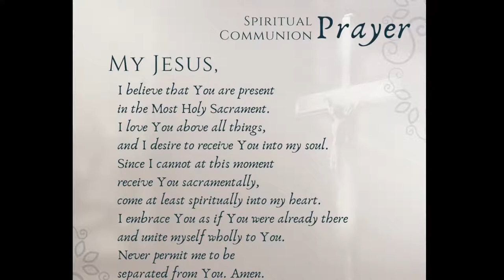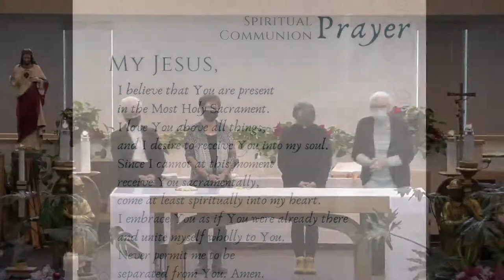Funeral Mass for Christopher Getz ( December 18, 2021)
Main Celebrant: Fr. Iqbal

We are under the license for the following:

The Lord Is My Shepherd – Ron Rohleiser